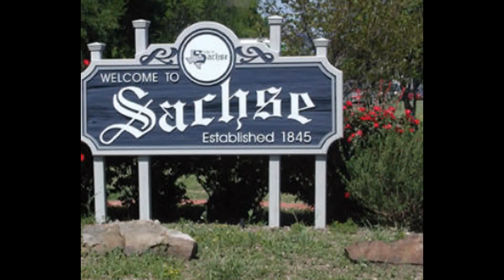Welcome Home to 6301 Timbercrest Trail!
This lovely Highland Home has been meticulously maintained and upgraded by its fabulous homeowners. As you enter this inviting home, you are greeted by an open and flowing floorplan which reflects the Highland Homes touch and their attention to detail! 4 bedrooms with 2 baths is the perfect family home. The front bedroom is perfect for that home office need. Enjoy the chef’s island kitchen with gas range and plenty of pantry and counter space – perfect for those larger family and friends gatherings. There is an eat-in kitchen for the day to day meals and the elegant Formal Dining room for those special occasions. Gather around the wood burning stone fireplace in the Grand Living area. This is the perfect spot to catch a movie or your favorite sports team on your large flat screen TV/Media (connection is set up – all you have to do is install and watch!)
The Master Bed and bath retreat are the perfect areas to end your day.  Read a book in your sitting area by the Bay Window or soak in your large oval tub. This is where you will find your large walk-in closet!
Enjoy your covered Backyard Patio overlooking the oversized back yard. There is room enough for a pool plus plenty of area left over for the kids and 4-legged family members!